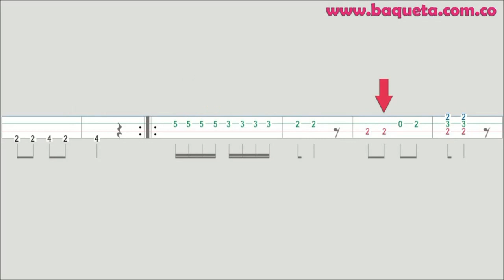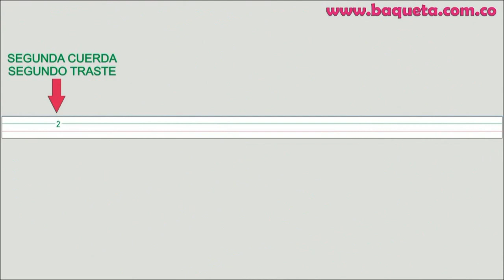BOGOTA CLASES DE REQUINTO TIPLE BANDOLA GUITARRA PIANO ACORDEÓN SAXOFÓN TROMPETA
Aprenda Fácil a Tocar  el REQUINTO – TIPLE – GUITARRA - Música Carranguera / Música Colombiana/Mexicana/Popular / Paso por Paso y Nota por Nota / Aprenda de UNA / Método Autodidáctico de Fácil manejo.

CONTACTANOS:

Bogotá Colombia